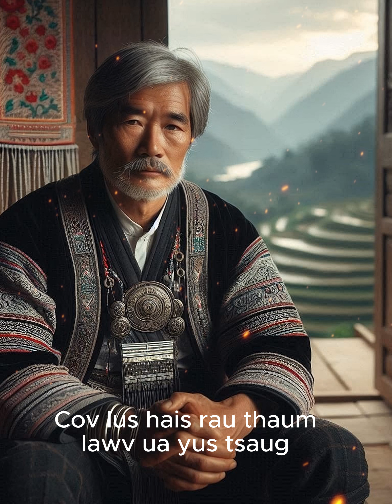Ua tsaug nyiaj tshav ntuj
Kev caij hmoob ua tsaug nyiaj tshav ntuj thaum muaj ib siab ob qig ces hmoob yeej yuav tau ua tsaug raws li poj ua tseg yawm ua cia zoo li no.